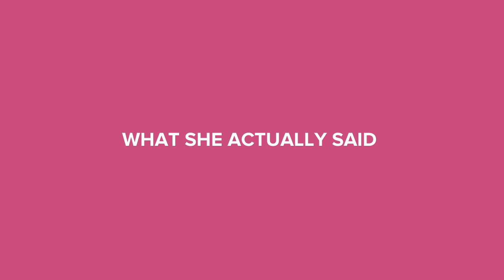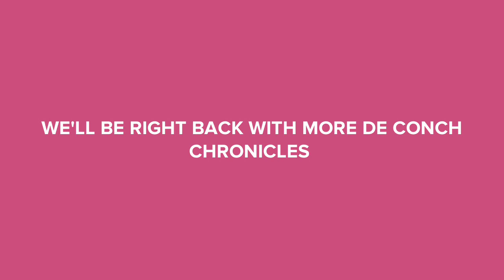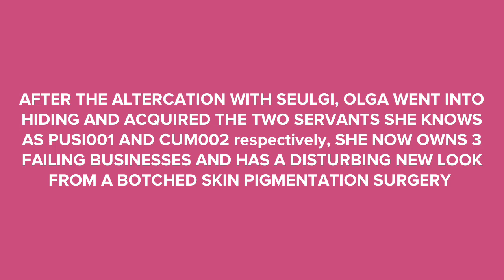DE CONCH CHRONICLES SEASON 1 EPISODE 3: ORIGINS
when watching you may be asking, why does olga want melanie conch, how did her villain arc start, and how THE HECK did sam's surgery go unnoticed for 5 months? find out on DE CONCH CHRONICLES